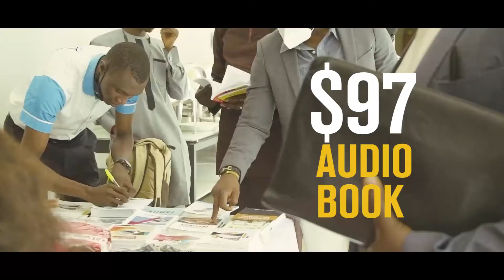Billionaire Habits Book Review - Dubai 2021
Join Dr Stephen Akintayo for the Billionaire Habits Book Review in Dubai.

Venue: Four Points by Sheraton Sheikh Zayed Road, Dubai

Date: Friday, 16th April 2021

Time: 4 - 6PM UAE